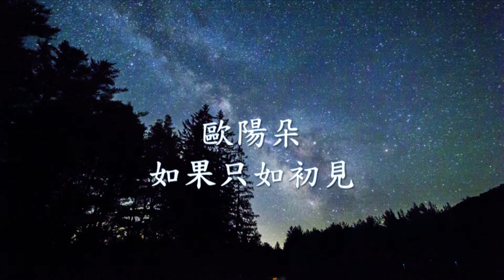歐陽朵 - 如果只如初見.mp4